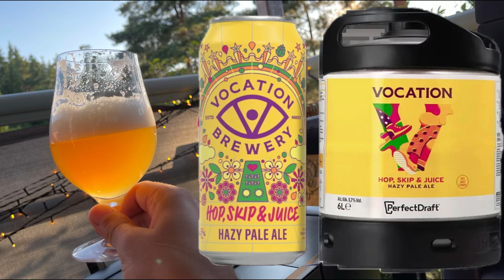Vocation Hop, Skip & Juice 6L PerfectDraft Fat 🇬🇧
Väck dina smaklökar med en härlig dos citrus i denna saftiga och uppfriskande ljusa öl! Efter Life & Death är det brittiska bryggeriet Vocation Brewery tillbaka med Hop, Skip & Juice, en Hazy Pale Ale som kombinerar mild beska med fruktiga aromer. Den är bryggd med Simcoe- och Citra-humle för att ge den härliga tropiska toner och en antydan av citrus.

Den har en gul färg med ett tjockt vitt skum för dofter av tropisk frukt, citrus och humle. I munnen är den frisk och fruktig med en måttlig beska.

Malt: Extra Pale, Wheat Malt, Jumbo Oats
Hops: Simcoe, Citra BBC